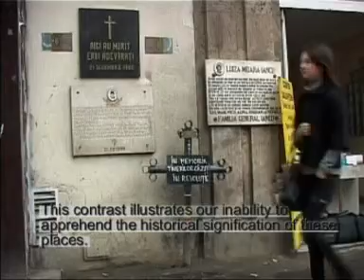5 5 Locuri Memoriale din Romania Piata Universitatii Un film de Valeriu Antonovici si Mirel Banica